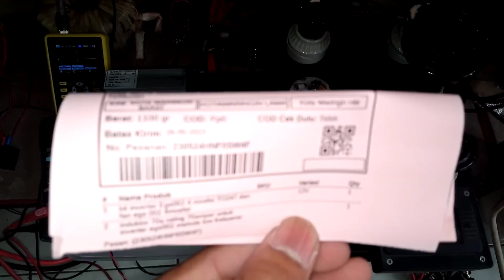230524HNF0SW4F test uji voltage & beban KIT INVERTER PSW EGS002 TO247 4Mosfet inverterpower